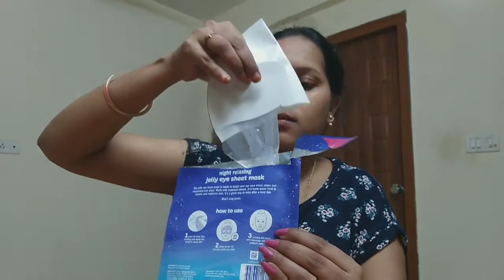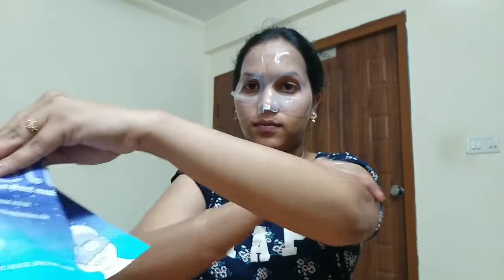How to use eye sheet mask in telugu|Clean and clear night relaxing jelly eye sheet mask review.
How to use eye sheet mask in telugu.
clean and clear night relaxing jelly eye sheet mask review in telugu.